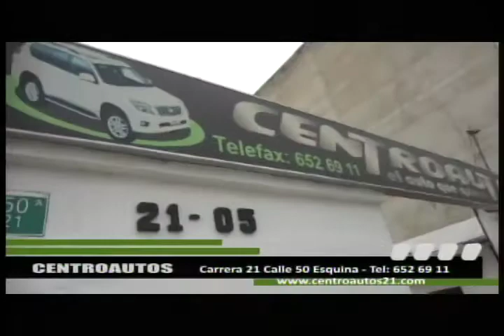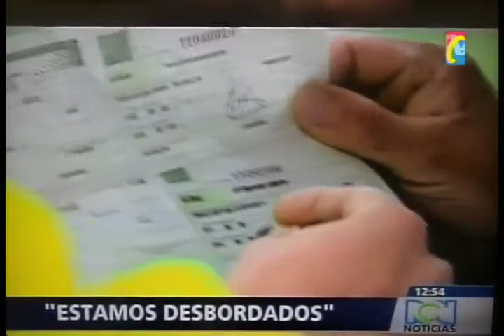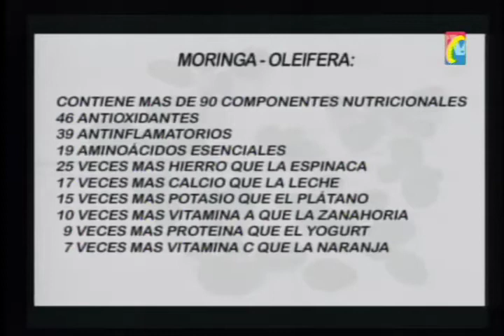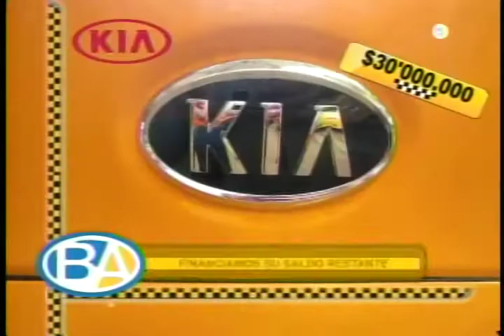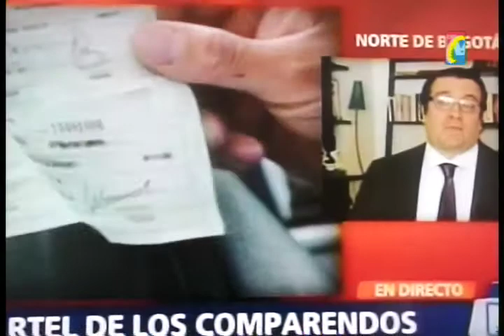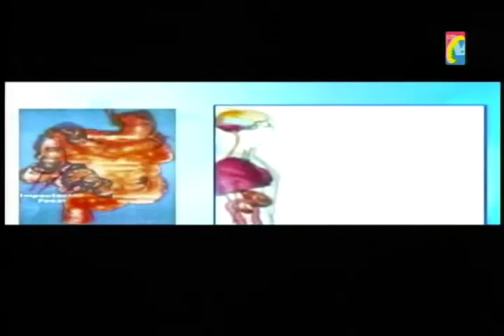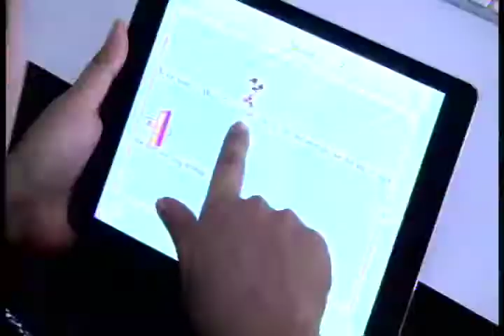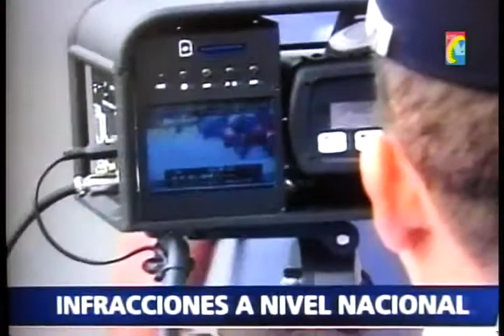Programa IMPACTO Miercoles 3 Septiembre- Especial cartel de los Comparendos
01- Venezolanos  Rumbo al Encuentro BMW en Quimbaya, Quindio
02- Valiente Policia Denunció presiones de comandantes que exigen cuota diaria de Comparendos -
03- En esta grabación el Mayor GILBERTO PULIDO Policia Transito, explica presiones cuota comparendos -
04- Abogado Explica que Delitos incurren Policías de Transito del Cartel de los Comparendos -
05- Policías Obligados a hacer Retenes Sacando Comparendos así a lado hayan trancones. Conductores opinan-
06- Este es apenas uno de tantos Ejemplos de Policia que Abusan de su Autoridad al Sancionar donde está Permitido parquear -
08- Gobernación CAPSULA FERIA GANADERA -